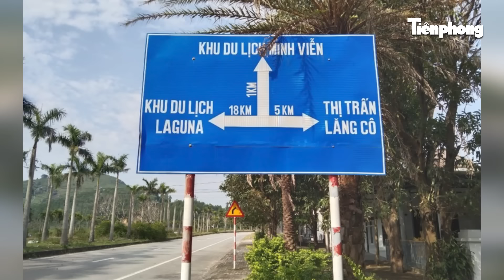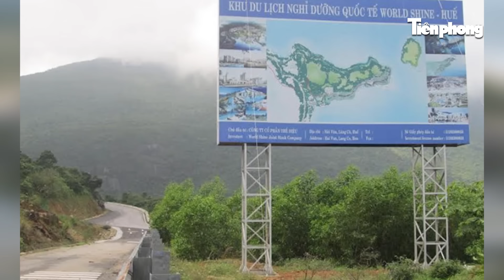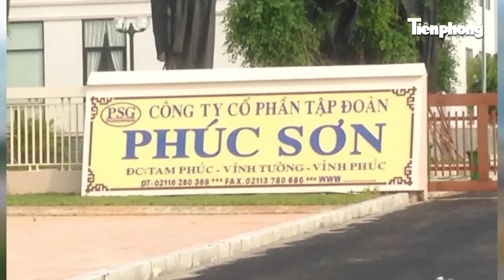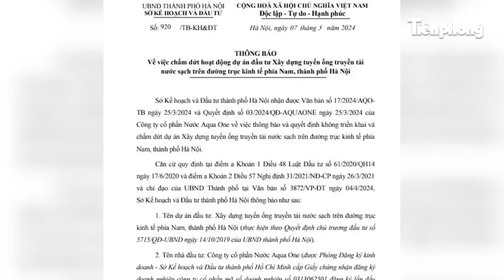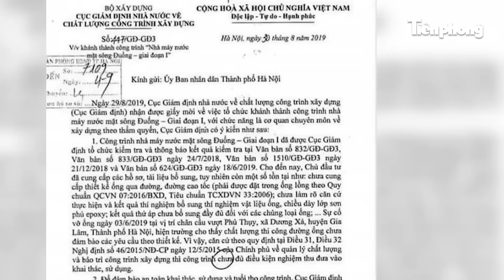Dự án triệu đô im lìm bên vịnh đẹp nhất Việt Nam bị đưa vào diện theo dõi đặc biệt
Tiền Phong News | Cam kết đầu tư hàng trăm triệu USD và khởi công rầm rộ, nhưng sau gần 6 năm, dự án khu du lịch nghỉ dưỡng quốc tế Minh Viễn Lăng Cô mới chỉ thi công vài hạng mục rồi nằm im, chậm tiến độ.